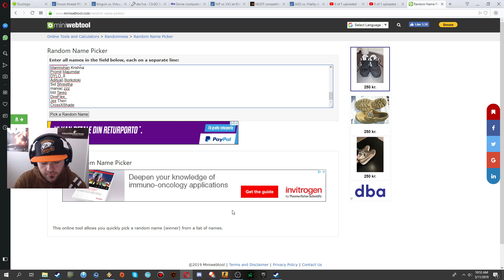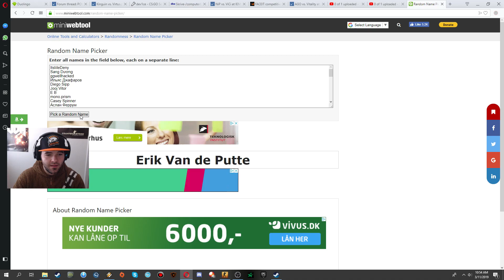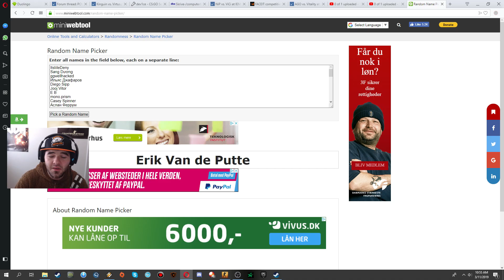AWP Mortis giveaway WINNER IS ???!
Stay strong !

Participants :

ItsMeDeny
Sang Dương
ggwellhacked
Ильяс Джафаров
Diego Sipp
Jooj Vitor
E B
mono.prism
Casey Spinner
Аслан Феррум
kimassing3
Trần Gia Phát
John Nti
Oleg Panaite
Dude Gamer
33shin33
BlooHighlights
Joshua Kennedy
A N O N Y M O U S
Krystian Mielewczyk
Lan Not Online
kleis van der zee
shubhranshu subudhi
Rustem M.S.
umqnaumexiste
vip 3er
VimHatiX
L V
Emre Söylemez
Cyper James
Ali Çakıroğlu
Chris Chan
Ayush Tanwar
StarLight Glimmer
Abdullah Shahid
shiv koshire
sMaSHeD.
Andrew Murilla
Stoked Big
Theo02_
Álex -
Raul Lucian Niste
trmwOw R
Lukinhas1337
Macao Gohan
Sushant R. Behere
Jordan Hart
TTaDJIA
TaKuZz
Rajat Khedekar
Ya Li
ejnar nari nari
Roshan
Álex
Erik Van de Putte
Ishant Periwal
LV_Chubzz x
ai blin
Gonzalo Sandoval Galaz
Pushan Singh
Liridon Zariqi
Rol4nd .G2
LupoM13
lucas rodrigues
Jay Kudtarkar
Giandomenico Pisani
Fasomlul
Heavenly Chorus
Kubisztal
Magnus
Shock-_-0
Artymaneee
waleed ansari
Amine Ben Ahmed
MR nobody
Bujar Mak
David
Sahil Haque
Vinay Saini
SirBang
LRwutful
MostValuablePlays
pztrewq
X Oblivion
Ümmet Çiray
Mr. dNEX
tolga güney
Владислав Мазепин
Paras Soodan
Vampiric Aura
Quang Đại Dương
Jay Cosio
F*ck It
Luka Batinić
Kim Oñate
Matt Holigan
i dont know
Ottesen97
Victor Raphael
Глеб Безуглый
Daniel Mariano
Commander _1
Miner Fox
Sora Yuu
Lenkkan
BorisHD
Domasas
Paslelo
Keiffer Kindangen
Vanderoz
Lo Renz
anis ninis
Diamanten999 Mc
William Jansson
jordanimated streaming
Asaf Borger
m1eles Top
Cristopfer Quilumba
DeadShot 017
C1FER GOD
Richie Giang
Rishav Das
Abhinav Jaiswal
Henry Wang
v1shnU TV
Triumf Buja
Russian Walk
MF EDITS
Gustavo Cossi
Elliott BASTIDE
KyoToo CBRO
Giandomenico Pisani
Pedro Guerra
GokU
Pushkaraj Bhor
DIMI 534
Rahul Dambhale
Deviruch
Артем Бегун
Ali Dalaslan
Lord Ivan
kraul
Aagosh Rajvanshi
Jan Benda
Gemwell Sauza
Uganthen Subramaniam
Pulga 444
【 V E G Λ S 】
Al3xieZ
Nukee
Arya Shetty
Lucas Gissberg
Krafko
NESisOUT
GamadoR
Pineda Jazz
Victor
Angelo DG
Wind
Shivam Gholap
Victor
Felix. dzn
eeTee
João Pedro
katiau
dav :]
MeowBoy Montages
Manmohan Krishna
Promit Majumdar
DYLO_8
Adityan Borkotoki
Sid Shrestha
maniac zzz
Md Tareq
DireFlex_
Jex Then
CrossXShade